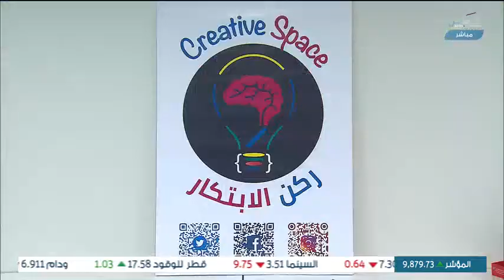Dr. Ahmed Abdelali featured on Qatar TV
QCRI’s Shaheen Achieves Milestone With Over 1 Billion Words.